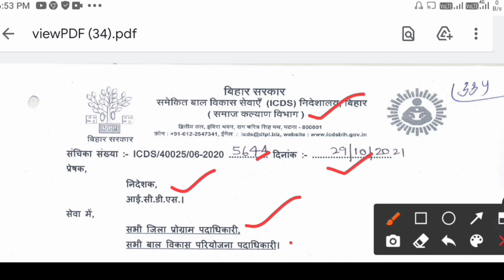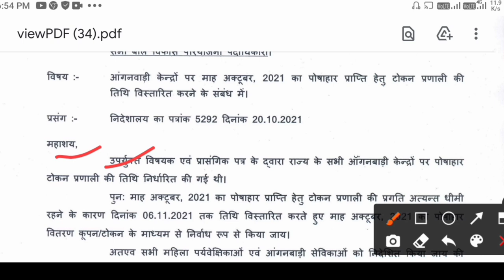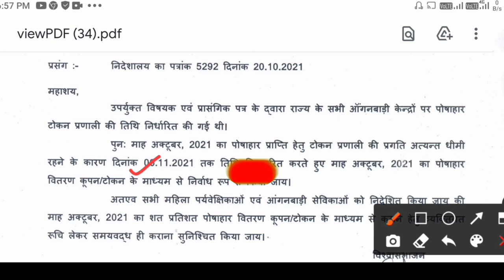icds new letter!आंगनबाड़ी पोषाहार वितरण की बढ़ाई गई तिथि!सेविका जल्द करें ओटीपी सत्यापन!anganbari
लाइक कीजिए 👍
कमेंट कीजिए...

Anganbari news
Anganwari anpration
Poshan Tracker
Poshahar vitran
Anganwari pmmvy
Anganwari mkuy
Poshan Tracker tikakaran
Bihar anganwari